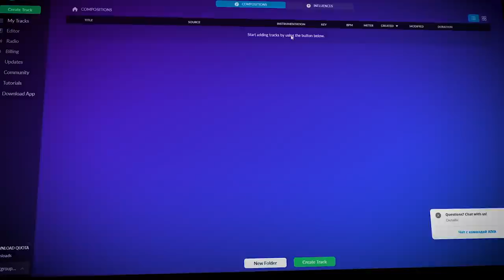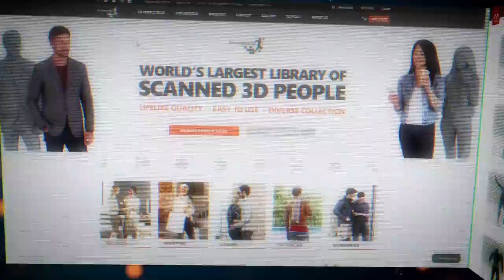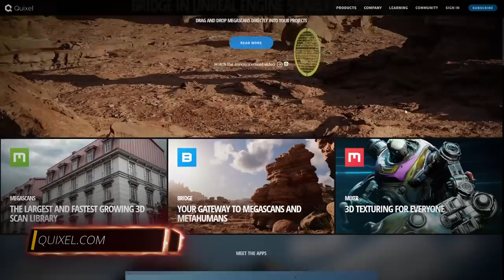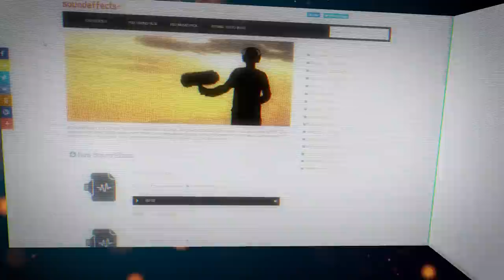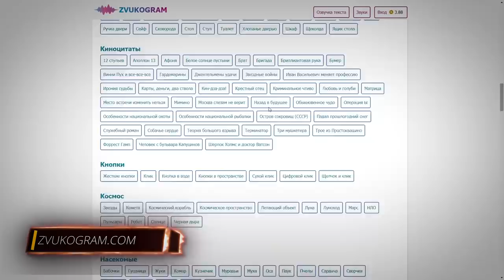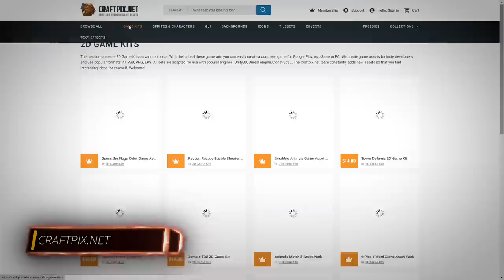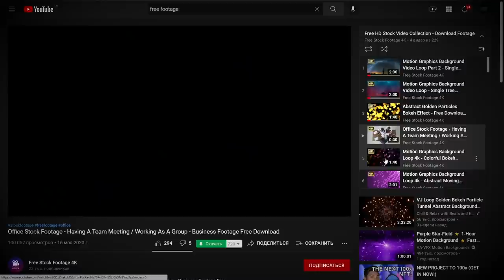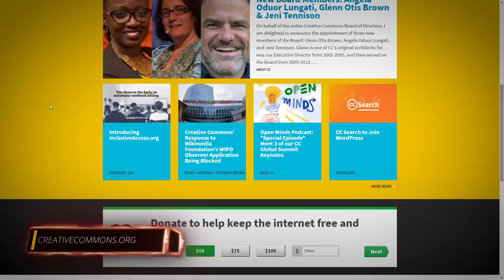Где скачать бесплатно - 3D Модели, Текстуры, Видео, Музыку, Шрифты итд | Авторские права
Это еще один  геймдев урок из серии  - Как создать игру, во всех подробностях и пошагово.
Ищите где бесплатно скачать ресурсы такие как - 3D Модели, Текстуры, Видео, Музыку, Шрифты, вы по адресу! Этот ролик это краткий обзор более 60 проверенных сайтов с контентов "Без авторских прав"  который можно скачать в один клик без регистрации.
Так же мы посмотрим на 5 полезных сервисов, основанных на нейросетях, которые способны - увеличить разрешение фотографии, вырезать задний фон, озвучить текст, и даже написать музыкальную композицию!

00:00 Вступление
1:08 3Д Модели
3:54 Персонажи с анимацией:
5:06 Текстуры - Материалы:
8:28 2Д Графика, Фото изображения, Видео, VFX:
9:28 Звуки, Музыка, Аудио, SFX:
15:18 Шрифты:
17:04 Ресурсы для игр, Спрайты:
19:06 Нейросети - Нейронные сети:
21:03 Авторские права - Royalty Free, Creative Commons:

ВСЕ ПОЛЕЗНЫЕ РЕСУРСЫ БУДУТ СОБИРАТЬСЯ В РЕПОЗИТОРИИ ССЫЛОК И РАСПРЕДЕЛЕНЫ ПО РАЗДЕЛАМ НА НАШЕМ DISCORD СЕРВЕРЕ.

Полный список ссылок будет чуть позже,
сперва в выложу всё в дискорд, тут просто ограничения по колву ссылок, поэтому не все сразу.